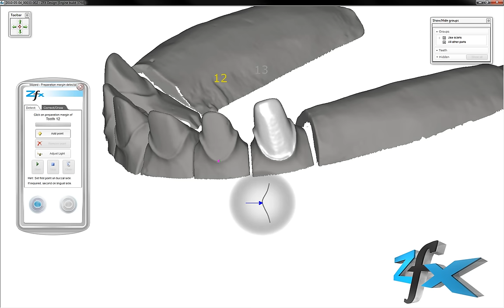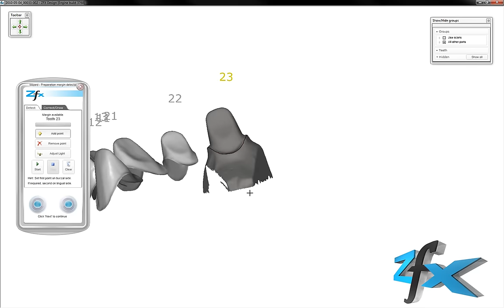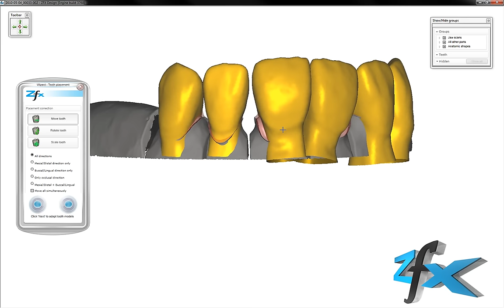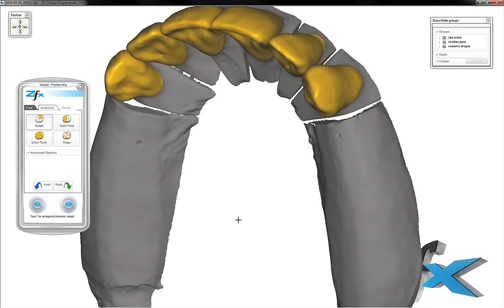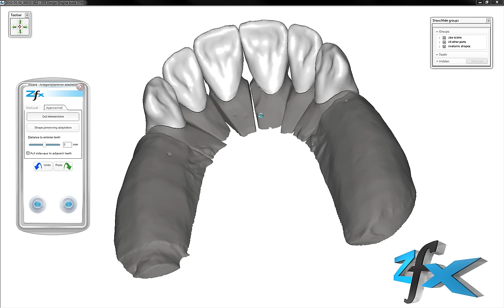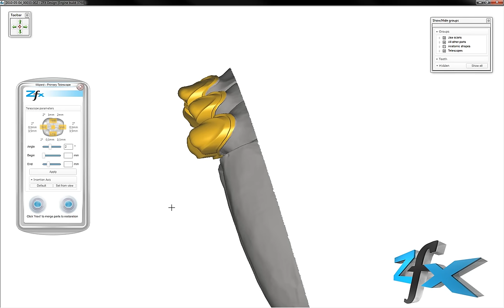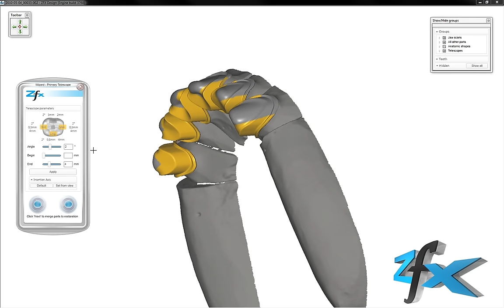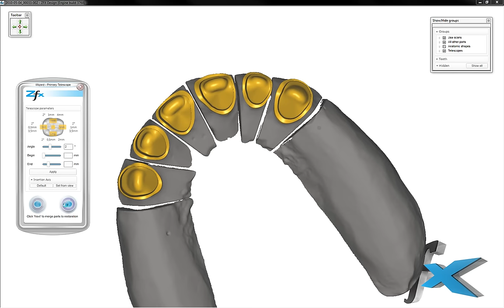Zfx CAD Software - Telescope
- Zfx CAD software lets you go from the model to the milling machine in the blink of an eye - the post-processing of the automatically generated designs is kept to a minimum.

The scanned data and design objects are processed with a unique menu assistant and virtual articulator based on the Artex system. Anatomic designs with optional ceramic reduction for: crowns, bridges, inlays, telescopic crowns, Maryland bridges, implant bridges, abutments, wax-ups and attachments. The design data enable high-precision 5-axis simultaneous machining in the milling centre.